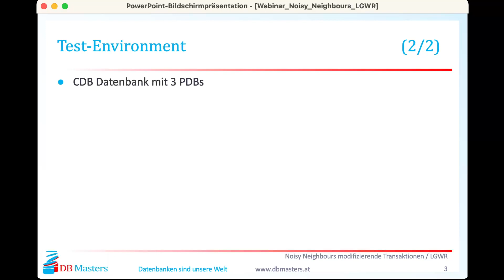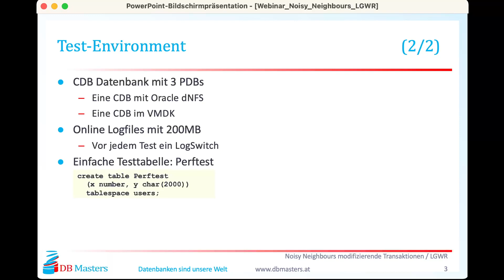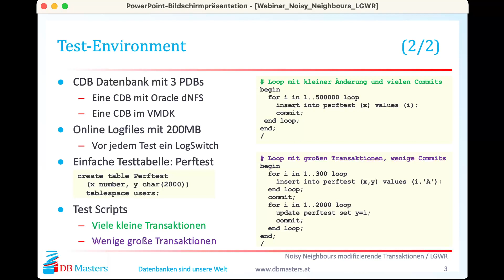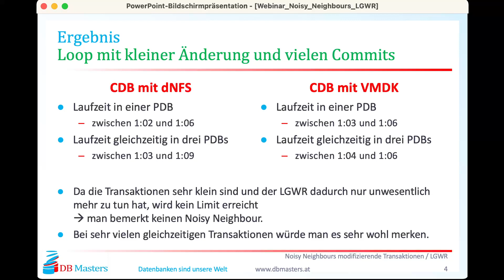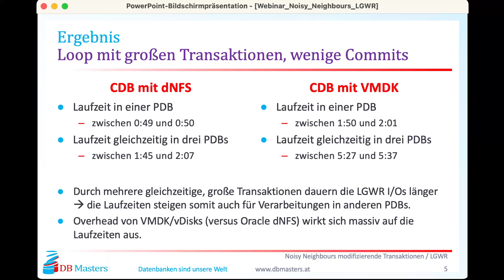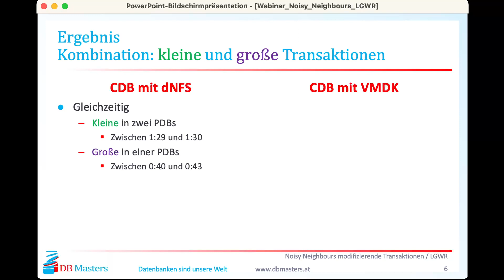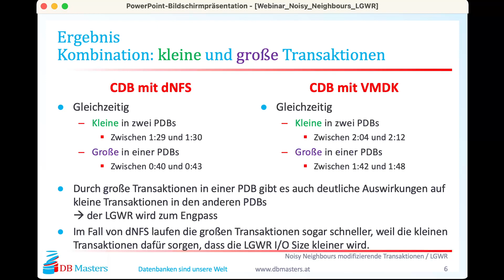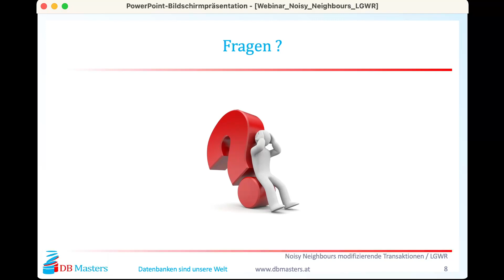DB Masters Webinar Noisy Neighbours modifizierende Transaktionen und LGWR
In diesem Webinar schauen wir uns die Auswirkung von modifizierende Transaktionen - und damit die LGWR Auslastung - auf anderen Verarbeitungen an. Speziell große Transaktionen bremsen kleinere Transaktionen merklich aus, sobald der LGWR in Stress kommt.